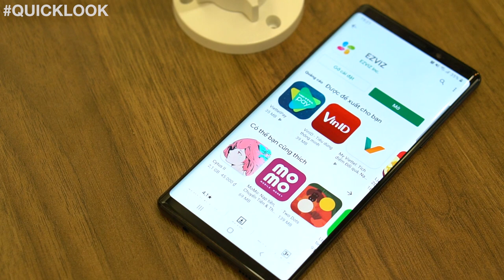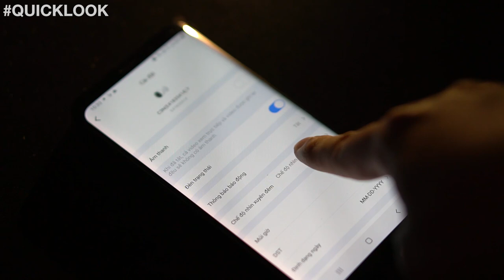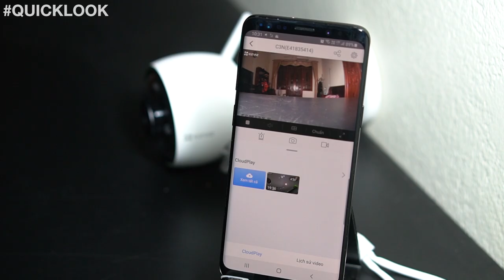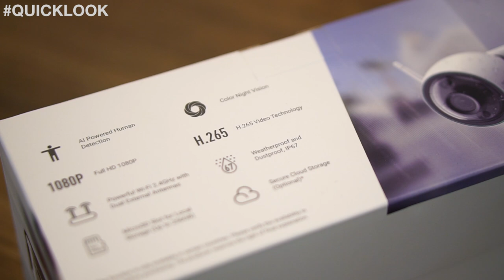EZVIZ C3N - camera an ninh GIÁ RẺ, XỊN NHẤT quay video màu ban đêm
►Tham khảo camera chống trộm EZVIZ C3N